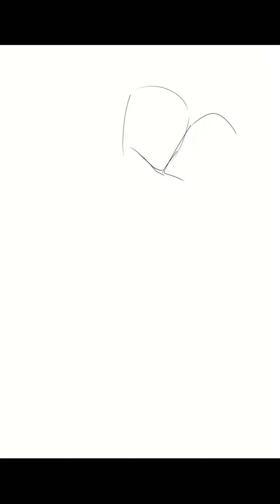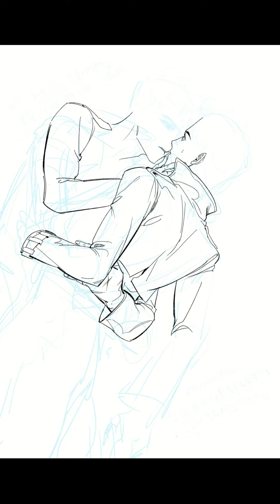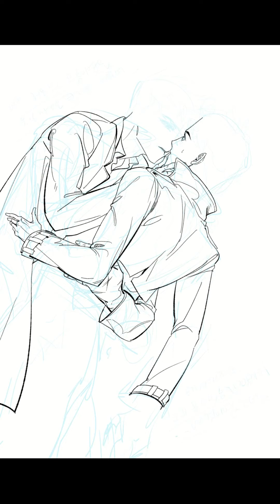온전한 나의 것-사이퍼즈 잭클 [speed painting]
Realtime - 1hours 20min